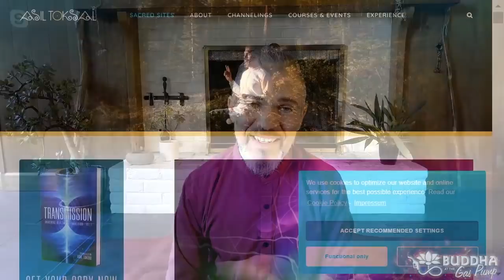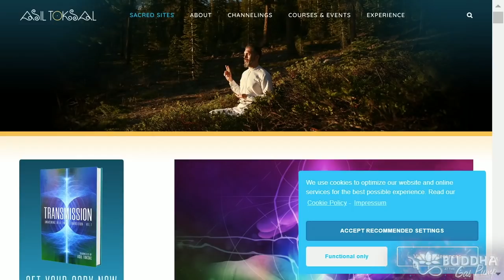Asil Toksal - Channeling, Evolution, Consciousness, Awakening - Buddha at the Gas Pump Interview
Chapters:
00:00:00 - Introduction to Buddha at the Gas Pump
00:04:27 - Following Society's Expectations
00:09:22 - Observing Something Inside of Me
00:14:02 - The Great Polarity and the Unification of Consciousness
00:18:33 - The Edge of Consciousness
00:22:45 - Exploring Native American and Taoist Mysticism
00:27:28 - The Paths to Enlightenment
00:31:20 - A Life-Changing Encounter in the Redwood Forest
00:36:21 - Becoming a Vessel for Sacred Work
00:40:59 - The Experience of Embodying Higher Beings
00:45:28 - Exploring Shades of Consciousness
00:49:54 - The Purpose of Earth and Humanity's Evolution
00:54:14 - The Evolution of Human Consciousness and Soul Containers
00:58:23 - The Earth's Completion and the Evolution of Consciousness
01:02:51 - Learning to Ride the Waves
01:07:29 - Evolution and Challenges in Nature
01:12:05 - Healing Sacred Places
01:16:45 - The Uplift in Frequency at Sacred Sites
01:20:57 - Working on Individuals and the Land
01:25:09 - The Ripple Effect of Alignment Challenge
01:29:45 - The Journey of Growth and Relationship
01:34:04 - The Depth of Human Connection
01:38:15 - The Interconnectedness of Consciousness
01:42:36 - The Acceptance of Spiritual Truths
01:46:39 - Energetic Transfer and Alignment
01:56:15 - The Self-Realization of the Individual
02:02:52 - The Evolution of God and Our Role in it
02:09:23 - Existence Beyond the Material Form
02:15:53 - The Development of Channeling Abilities
02:19:59 - Fine-tuning the instrument of embodiment and reflection
02:24:56 - Development of Spiritual Gifts

Asil Toksal is an Austrian-born channel. His work includes group energy alignment sessions and the channeling of celestial guides, as well as working on the energetic alignment of sacred sites around the world. The goal of this work is to assist in the evolution of consciousness in humanity. He has traveled widely to do this work, throughout the United States, Europe, Asia, and the Middle East.

For the past eighteen years, Asil has been deeply committed to a spiritual path while also training in a variety of different energy healing modalities. He has worked with many masters and lineage holders of various traditions in South America, North America, and China. In his earlier years, he also served as a CEO and corporate executive in software, marketing, and communications.

Five years ago, during a moment of deep spiritual experience, Asil connected for the first time to the channeled angelic guides and energies that he works with today. He was offered the opportunity to work closely with these guides, but he was asked to make the choice to let go of the prior traditions, rituals, and healing methods he had learned.

After making this choice, the guides assisted him through an intensive spiritual and energetic transformation process. This created a connection that allowed him to begin to receive and transmit energy, as well as spoken wisdom from these angelic and celestial realms. This connection forms the basis of his work.

He lives in Marin County, Northern California.

In 2019, to support his work, he created the not-for-profit 501(c)3, Ascension One Collective, Inc.